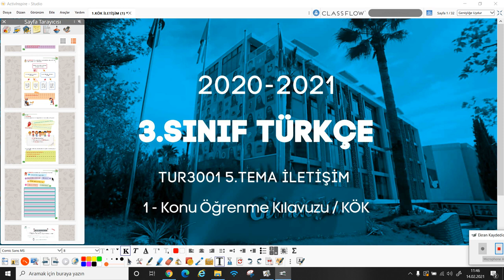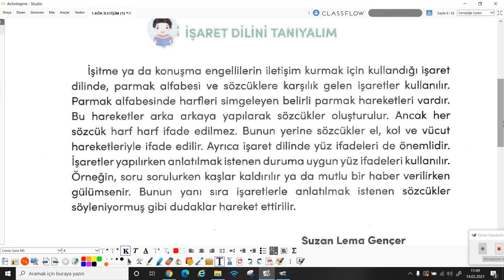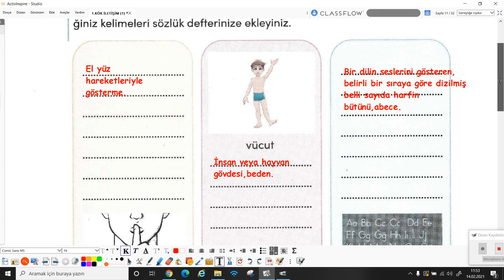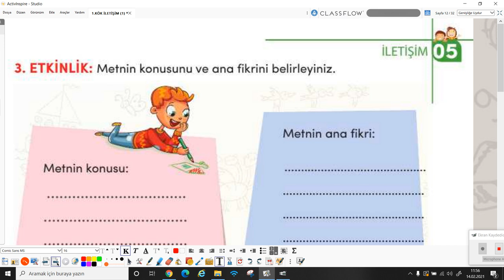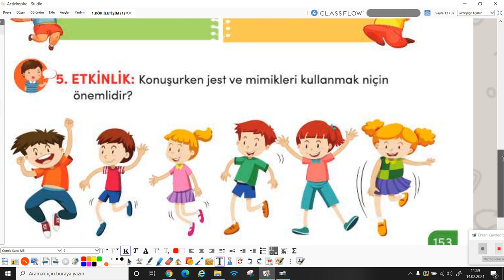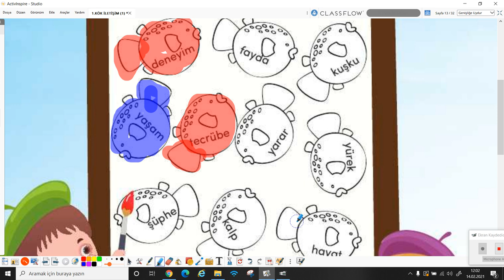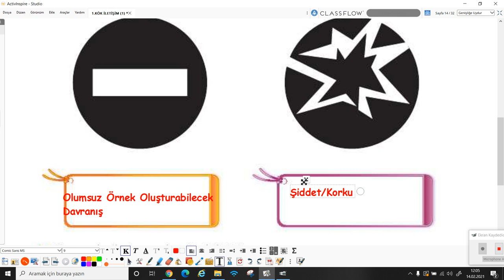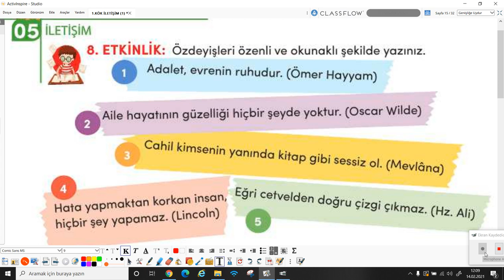2020-2021 3. Sınıf Türkçe T3002 - 5.Tema İşaret Dilini Tanıyalım | Anlatan Melek Ayşegül Kenanoğlu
GO İlkokul 3. Sınıf Türkçe T3002 - 5.Tema İşaret Dilini Tanıyalım
1-KÖK (Konu Öğrenme Kılavuzu)
Anlatan: Melek Ayşegül Kenanoğlu
FAYDALI LİNKLER:
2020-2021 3.SINIF T3002 TÜRKÇE MÜFREDATI:

çözen,
• Bilimsel düşünen, anlayan, araştıran, inceleyen, eleştiren, sorgulayan,
yorumlayan,
• Haklarını ve sorumluluklarını bilen, çevresiyle uyumlu, şartlandırmaya
karşı duyarlı,